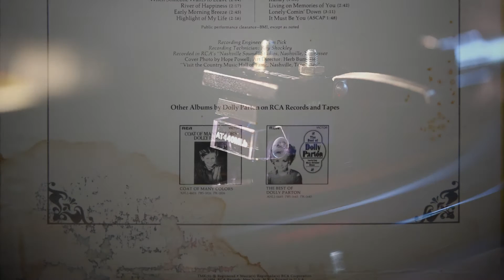DOLLY PARTON - Jolene - 1981 Vinyl Reissue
Some pretty bad water damage on the cover but thankfully the vinyl isn't too bad.  There are quite a few good covers of this song but there's no comparison to Dolly.